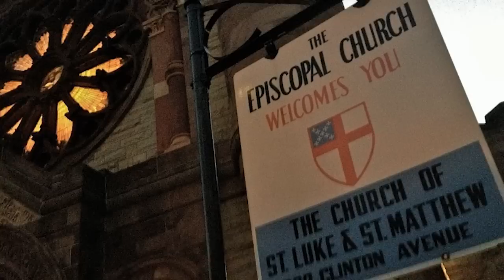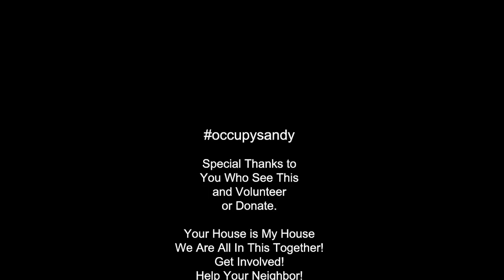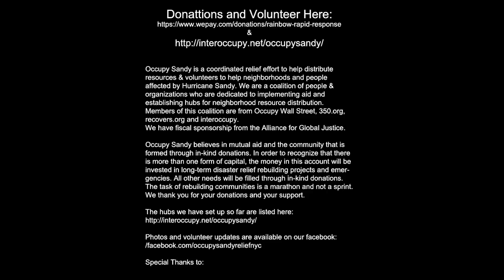Occupy Sandy Relief - My House is Your House is Our House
We all live in the same house, YOU are the difference, put down that Starbucks Coffee and Donate or Volunteer... A better world is possible, effect change through action and participation!  We can not afford to wait, when we are able to act! Act in any way you can, donations, food, shelter, clothing, a cup of coffee. How can I eat when my brothers and sisters are hungry or cold in OUR house!

Occupy Sandy is a coordinated relief effort to help distribute resources & volunteers to help neighborhoods and people affected by Hurricane Sandy. We are a coalition of people & organizations who are dedicated to implementing aid and establishing hubs for neighborhood resource distribution. Members of this coalition are from Occupy Wall Street, 350.org, recovers.org, InterOccupy.net and many individual volunteers.